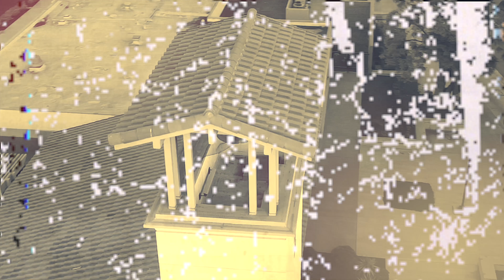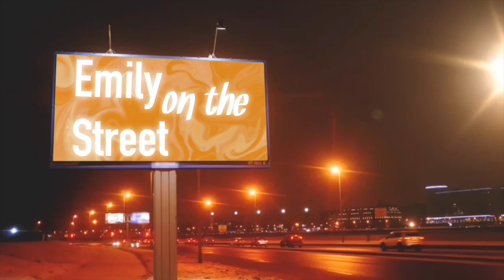TILLER NEWS TIME - Tustin High School News - Hispanic Heritage Month (Special Spanish Episode)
We wanted to find a way to celebrate Hispanic Heritage Month, so we decided to film an entire episode in Spanish. We hope you like it.

This is the 7th episode of Tiller News Time student news show for the 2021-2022 school year.

After being locked down for a year, Tustin High School welcomed back our wonderful students.